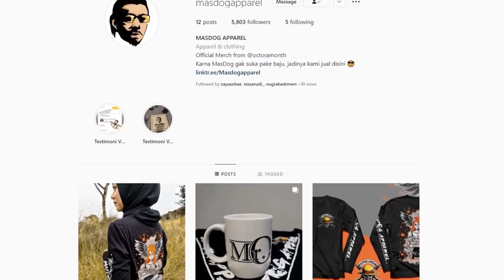NGENDOK BIAR BISA MAEN ~ Among Us Indonesia